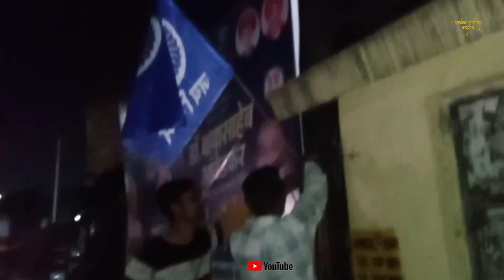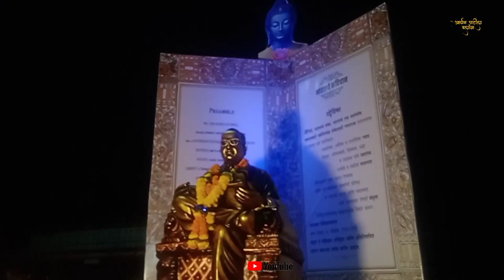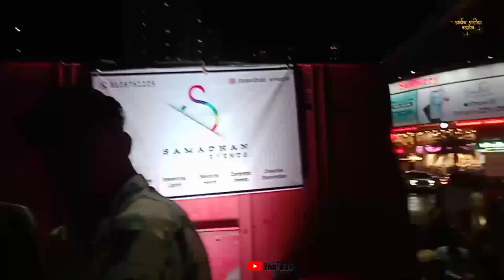Navi Mumbai Best 2024 Bhim Jayanti 133 Ghansoli Full crowd 🔥 Aryanpatilvlog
Sound name :- Samadhan events Ghansoli